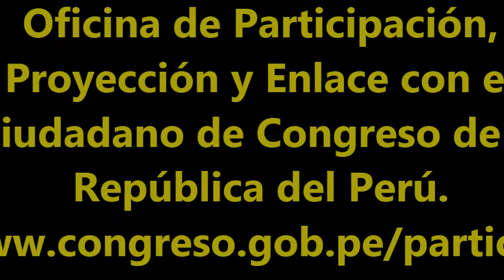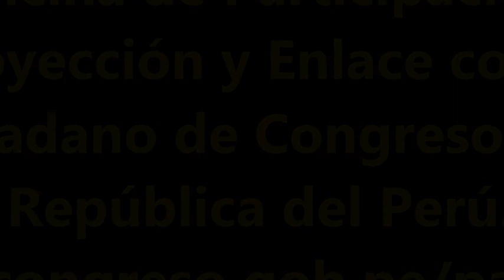Módulo Perú San Martín 17 de Agosto 2013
Jornada Cívica a realizarse el 17 de Agosto del 2013 en la Plaza de Armas del distrito de Morales; Provincia de San Martín.